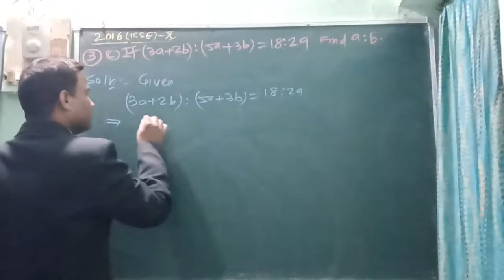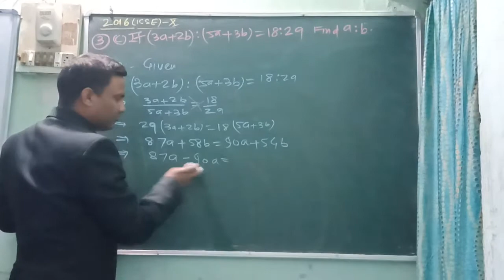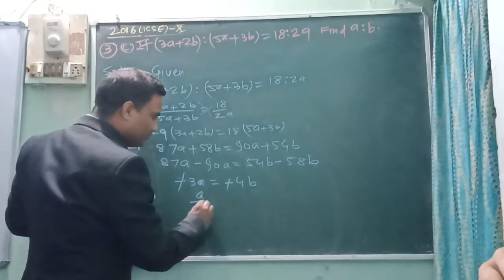ICSE Class-Xth Maths year-2016 Q.no-3(c).see next video for rest solutions